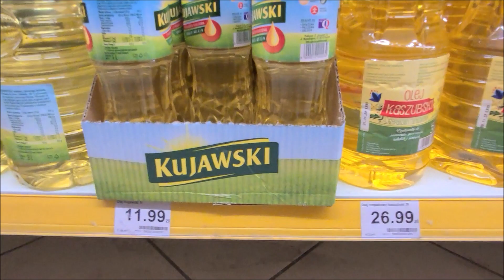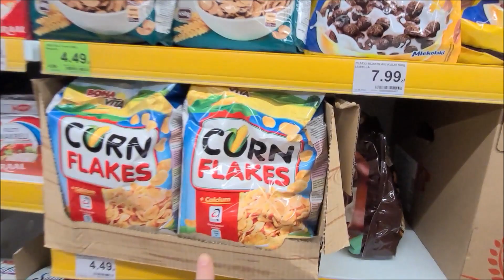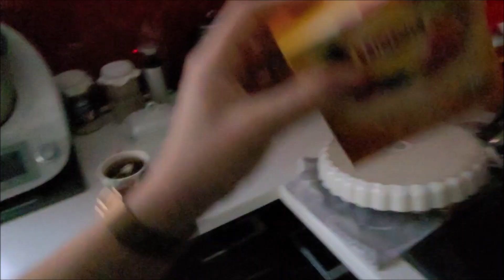***Zapraszam na dzień ze mną***